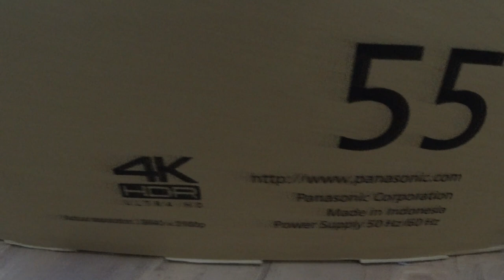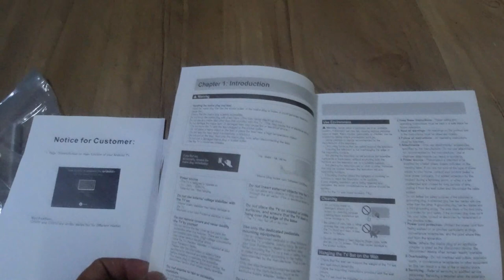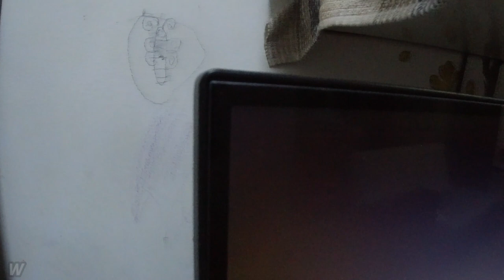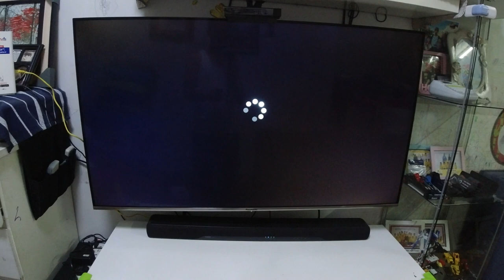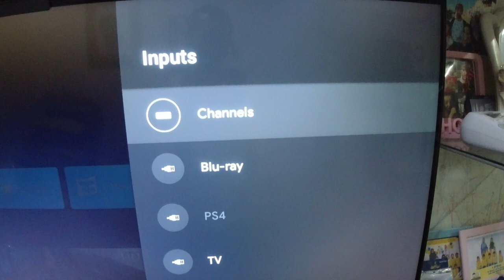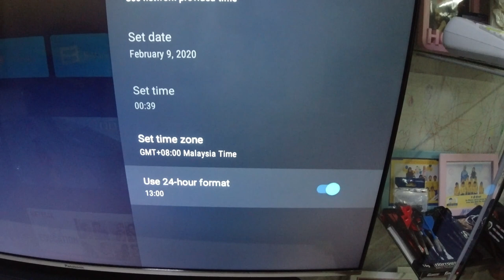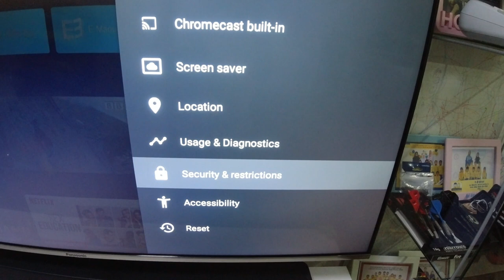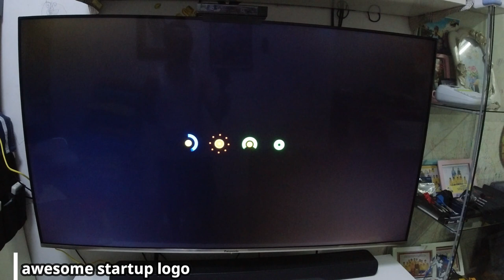Panasonic Android TV TH-55GX650K 4K TV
Overview and review of Panasonic TH-55GX650K Android TV 4K UHD year 2019